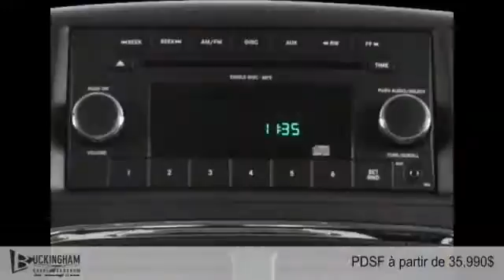Dodge Grand Caravan 2015 à Gatineau - Ottawa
Dodge Grand Caravan 2015  à Gatineau - Ottawa chez Buckingham Chrysler Gatineau [D2C-1574]